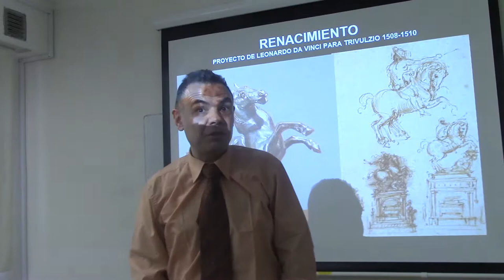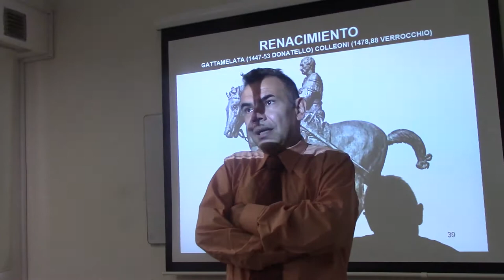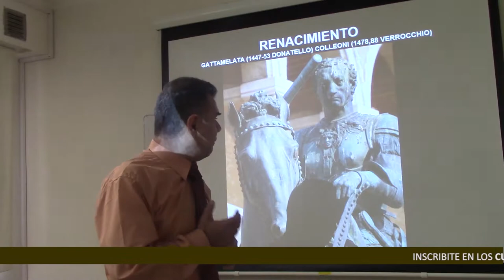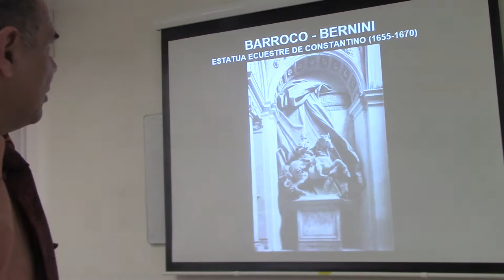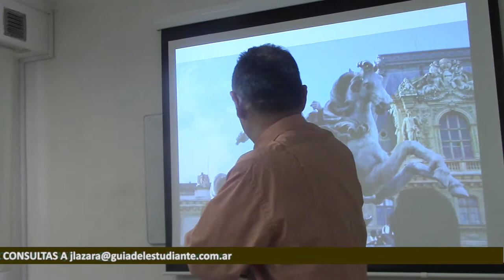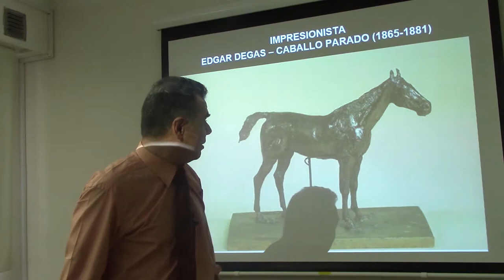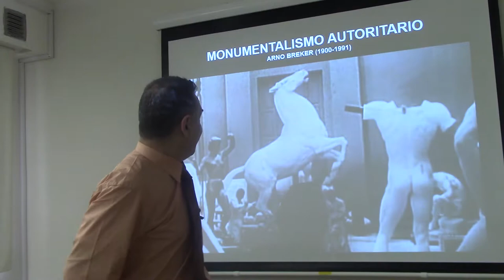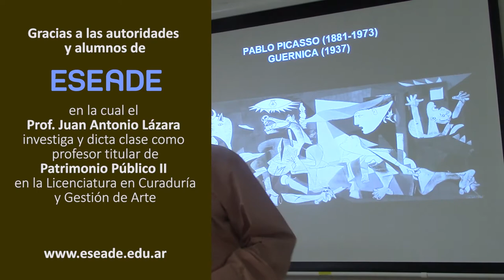60 HISTORIA DEL MONUMENTO ECUESTRE II, POR EL DR. JUAN LÁZARA